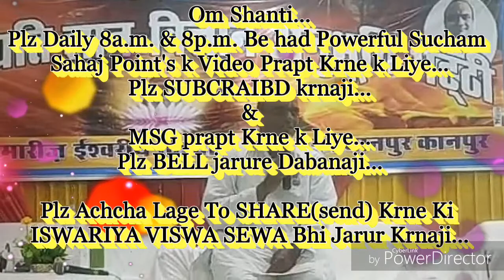बेहद पॉवरफुल वातावरण बनाने वाली कमेंण्ट्री & योग-अनुभूति...By राजयोगीB.K.मंजूनाथ भाईजी, बंगलौर